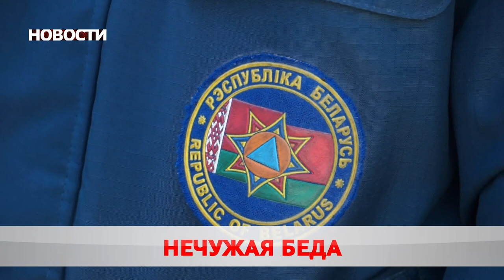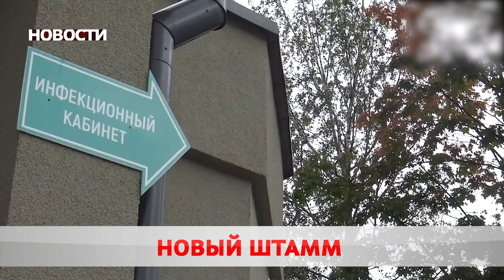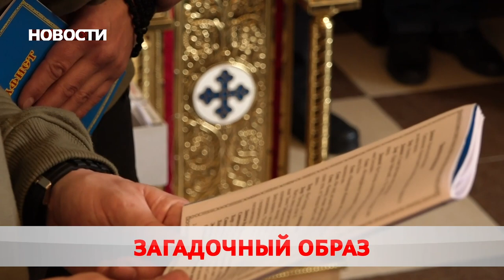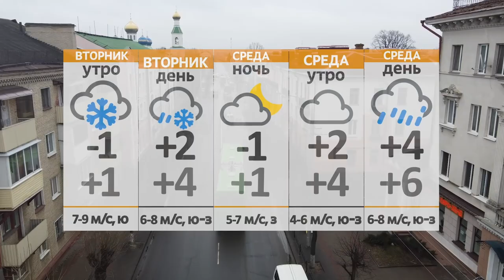Новости 04 04 22